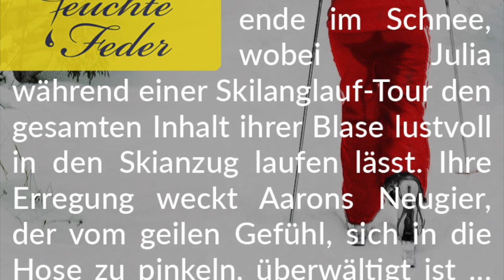Story-Info: In den Skianzug gepinkelt 💧 Nasse Hosen beim Wintersport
Wir wünschen viel Spaß beim feuchten Genuss dieser zauberhaften Pee-Erotik-Geschichte!